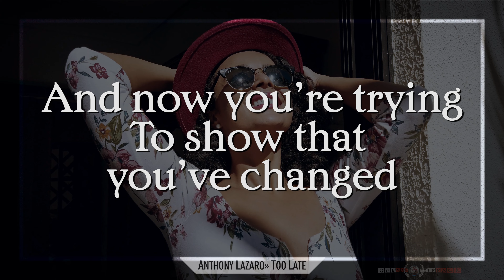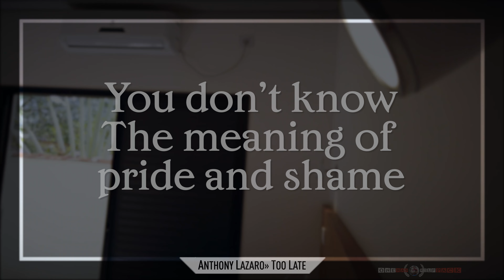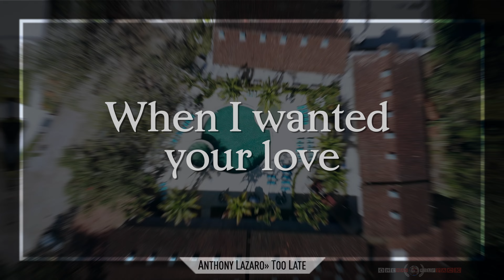【4K】LYRICS: «Too Late» 🔥 ANTHONY LAZARO 🔥 2021 🎧 with Aerial Drone Footage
Lyrics video of the song TOO LATE by ANTHONY LAZARO accompanied by beautiful 4K UltraHD aerial drone footage; project finished & uploaded on 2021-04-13 by One Man Wolf Pack UltraHD Drone Footage.

▶️ Lyrics: Anthony Lazaro - TOO LATE @ 0:00

🎥 Media data: This drone video (Internal ID 958, taken in 2021 and published in 2021) is an extraction of my Ubatuba 4K Drone Video Footage & Ubatuba Drone Pictures. Copyright protected Footage and Photos on Sale.

LYRICS:
Could have had
All that you dreamed for
I gave you
The keys to my front door
Would have gone
Under a train for you
Giving you
All that you asked for
Not enough
You always wanted more
Like a scholar
Under your harsh review
And now youre trying
To show that youve changed
Theres no way
Im buying into that
Just because
Youre trying to be a good chat
Cant believe in you now
I remember well how
You just told me I had to wait
When I wanted your love
You just acted like youre above
Sorry honey its too late
Like a child
You want to play
When your toy
You dont know
The meaning of pride and shame
Screams and kicks
Dont impress me
And I thank God
That I just got free
From the job
Of having to play this game
Its too late, its too late